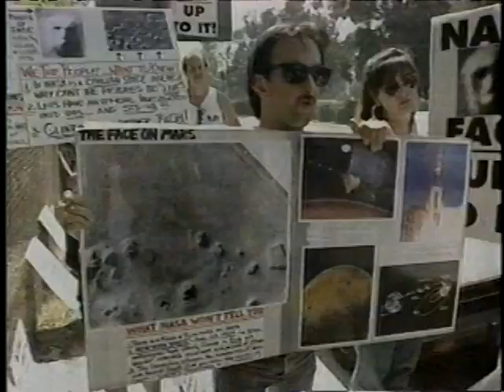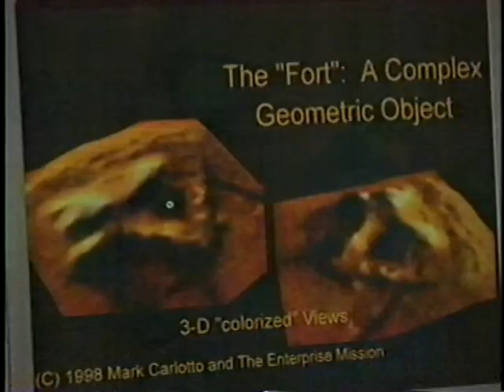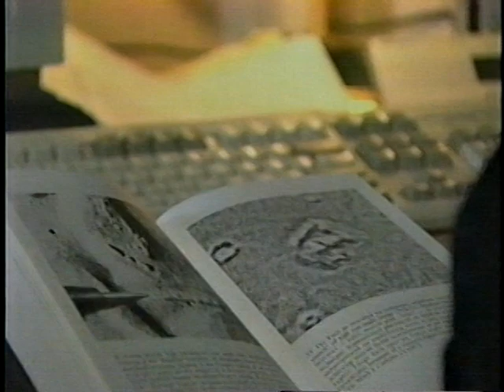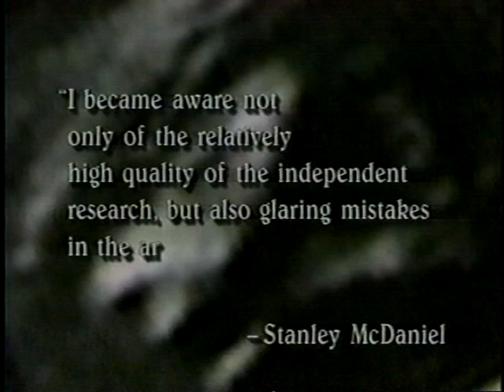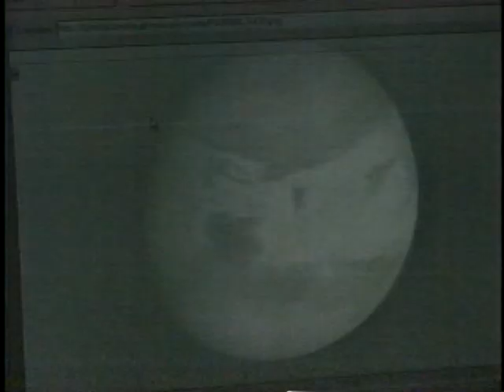Cydonia news report (Part 1)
First of two segments from a TV newscast by KCOP, Channel 13, Los Angeles, about the Face on Mars, at Cydonia, around the time of the Mars Global Surveyor mission.
Original airdate: 4/29/98
Reporter: Tammy Taylor
Featuring: Richard C. Hoagland